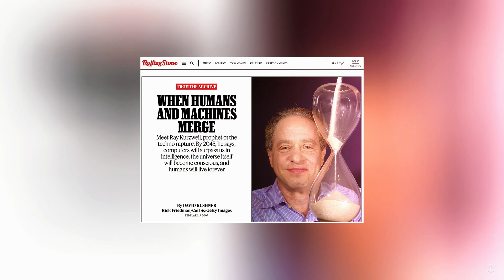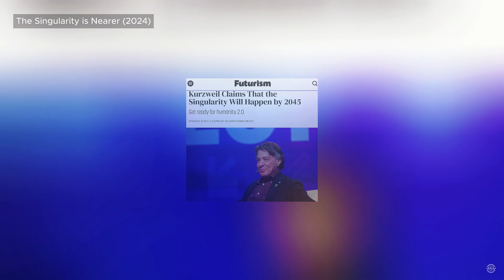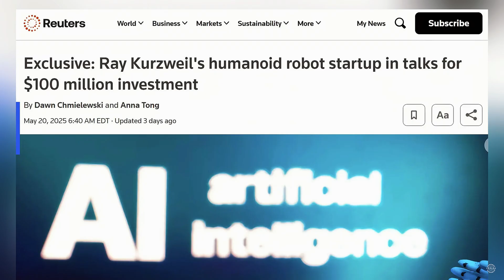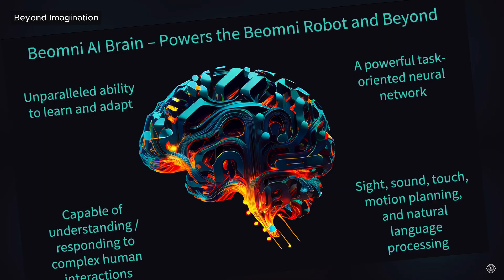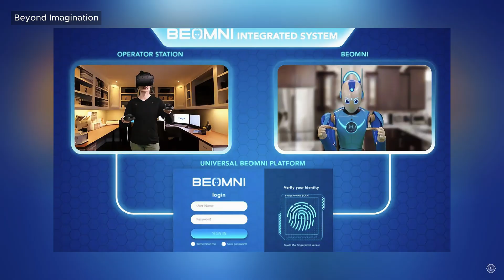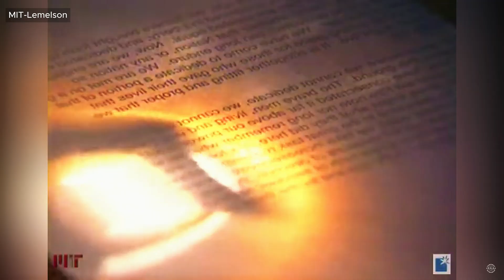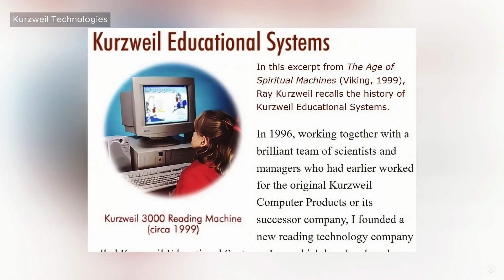Ray Kurzweil's $500M Startup SHOCKS with Plans to Replace Humans with AI Robots as Singularity Nears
Beyond Imagination, founded in 2018 by futurist Ray Kurzweil and scientist Harry Kloor, just secured $100 million in funding to get its humanoid robots into pharmaceutical and semiconductor plants as soon as possible.

The Beomni robot features arms with 12 degrees of freedom (DoF). Its height extends to 6 feet. The robot can be mounted on a mobile base or integrated into fixed workstations.

It’s powered by the Beomni AI Brain, which the startup calls an evolving cloud system that learns from human demos and interactions.